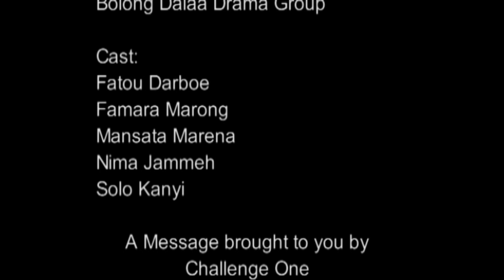Kuteh Jonbulu Drama Group